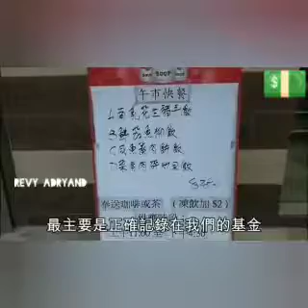Wong Ching kit Berulah kembali di sham shui po hk......!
Wong ching kit.. terkenal karna telah menyebar uang  berbentuk $100 hk, di sham shui po dri atap gedung  sabtu kmrin,tpi setelah itu tidak lama di tahan polisi karna di duga menggangu ketertiban jalan dan menyalah gunakan jalan,selasa siang stelah di nyatakan tidak bermasalah dri polisi,Wong kembali ke sham shui po untuk membagikan uangnya...
Tpi tidak dengan menyabarkan uangnya lgi...
WONG mendonasikan uangnya ke restoran catring di kawasan Tai nan street sham shui po, restoran penyumbang makanan orang tdak mampu dan para jompo tdak mampu di hk,sebesar $ 92,000.